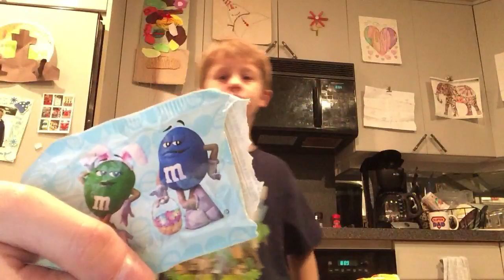DIG NIGHT #1 fl2m movie